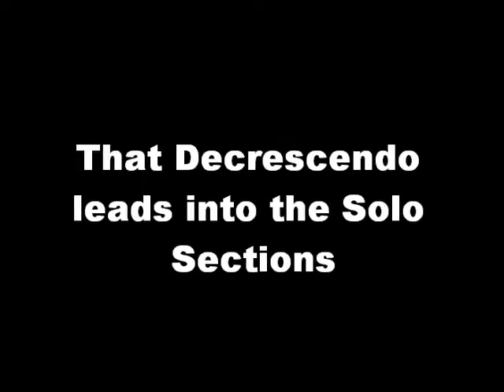East Territory Taiko: Current Full Version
Current full version of Taiko piece to be performed at the east territory RTE